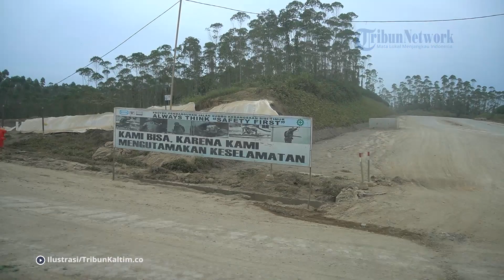Kukar Siap Topang Kebutuhan Pangan IKN Nusantara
Bak gayung bersambut, upaya Pemerintah Kabupaten (Pemkab) Kutai Kartanegara menjadi daerah penopang pangan IKN Nusantara, disambut positif oleh Otorita Ibu Kota Nusantara (OIKN).
OIKN mengapresiasi komitmen Pemkab Kukar mendukung ketahanan pangan di IKN Nusantara.
Bahkan, ke depan akan ada kerja sama strategis antara Pemkab Kukar dengan OIKN terkait dengan program ketahanan pangan.
Direktur Ketahanan Pangan OIKN, Setya P Lenggono menerangkan, kebutuhan pangan masyarakat di ibu kota baru tidak mungkin dapat dipenuhi oleh IKN sendiri.

Editor: vp0_Jj